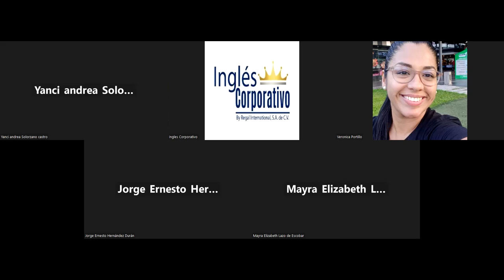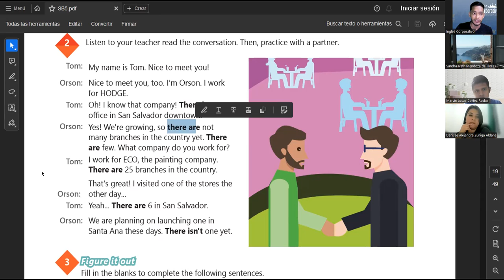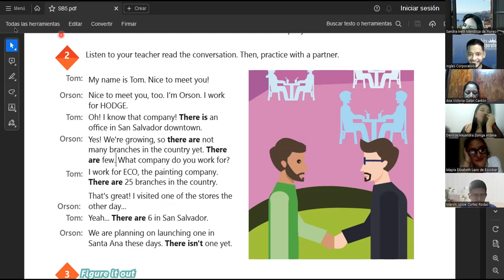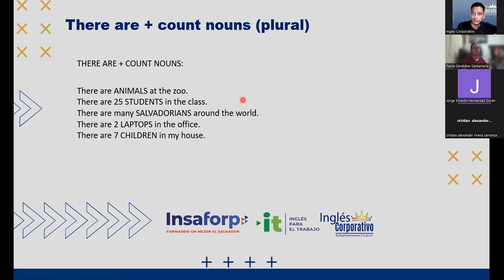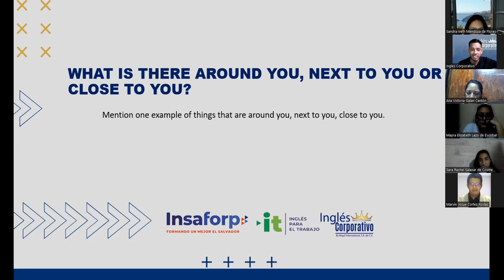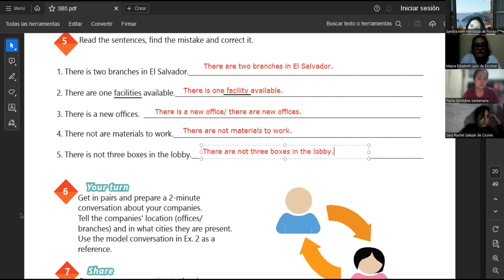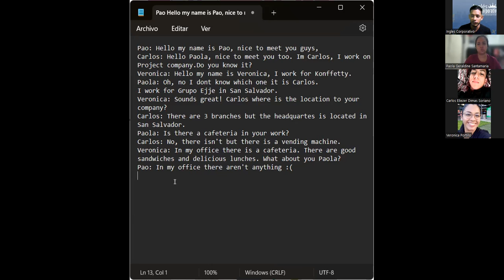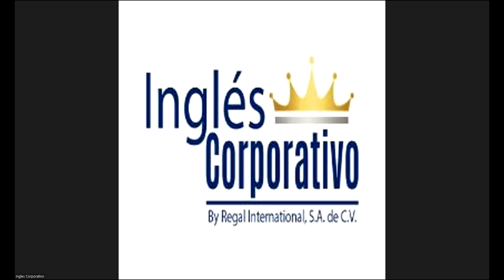SESION 06-16.6.08.23-AC29750-0005-2023-SIGARAN-How to use there is and there are